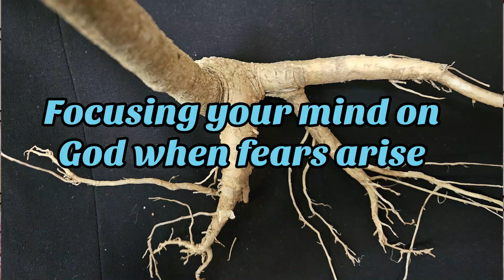Lesson 2 - Cultivating Your Inner Life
In lesson two of Easing Anxiety Through Faith we are looking at preparing a good, spiritual root system to sustain us through the drought times.  Eight "roots" are: focusing your mind on God when fears arise (Isaiah 26:3-4), knowing and relying on the promises of God (2 Peter 1:3-4), resting in the faithfulness of God (Luke 12:29-31), counting on the love and mercy of God (Micah 7:18-19), nestling into the Lord's protection (Psalm 4:8), delighting in God's perfect will (Romans 12:2), being confident in the power of prayer (Philippians 4:6-7) and worshipping when you want to worry (1 Chronicles 16:23-24).